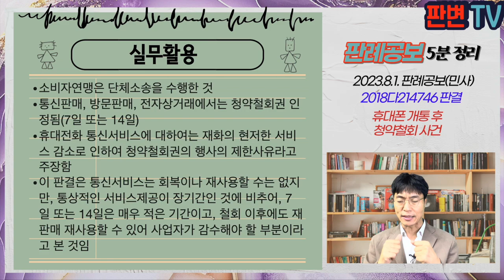휴대폰 개통 후 청약철회 사건 [23.8.1.자 판례공보(민사)]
휴대폰 개통 후 청약철회 사건
별 3개

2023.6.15.선고 2018다214746 판결
소비자권익침해행위금지및중지

원고 한국소비자연맹(상고인)
피고 에스케이텔레콤

파기환송

원고는 소비자 권익 보호 목적으로 하는 사단법인
피고는 휴대전화 이동통신서비스 제공자
소비자기본법 제70조에 근거하여 단체소송 제기
‘사업자의 부당한 소비자 거래행위 지정 고시’ 제6조는 사업자는 이 법에 근거한 소비자의 정당한 권리 행사를 방해해서는 안 된다고 규정, 소비자의 계약철회권 행사에 대하여 법제한을 초과하거나 계약내용을 초과하는 위약금이나 손해배상을 요구할 수 없음
팩스 우편으로 계약 해지 요구시, 신분증 사본 제출할 때까지는 해지 제한됨, 사본 미제출시 14일 후 서비스 재개됨
회선이 개통된 후에는 청약철회권이 인정되지 않았음
청약철회권 제한 사유에 대한 표시의무를 하지 않았다고 주장

해지권 행사 제한과 청약철회권 제한이 정당한지
통신회선 개통 후, 재화의 가치가 현저히 감소한다고 볼 수 있는지(청약철회권 행사 제한의 정당한 사유)

신분증 제출할 때까지 해지 안 되는 것은 해지권 행사를 부당하게 제한한 것으로 볼 수 없고, 미제출시 14일 후 통신서비스 재개하는 것도 소비자 불이익 행위 아님
전자상거래법 방문판매법에서는 통신판매, 방문판매, 전화권유 판매시 7일 내지 14일 내에 청약철회권을 인정하고 있음
사용 또는 일부 소비로 재화 등의 가치가 현저히 감소한 경우에는 사업자의 의사에 반하여 행사할 수 없음
회선이 개통되면, 통신서비스의 특성상 서비스 회복이나 재사용을 할 수 없는 것은 맞음
그러나 통상적으로 예정된 통신서비스에 비하면, 7일 이나 14일은 상당히 적은 부분이고, 남은 서비는 재판매하거나 재사용할 수 있음
청약철회권 행사에 대한 표시의무는 사업자가 증명해야 함

실무활용
소비자연맹은 단체소송을 수행한 것
통신판매, 방문판매, 전자상거래에서는 청약철회권 인정됨(7일 또는 14일)
휴대전화 통신서비스에 대하여는 재화의 현저한 서비스 감소로 인하여 청약철회권의 행사의 제한사유라고 주장함
이 판결은 통신서비스는 회복이나 재사용할 수는 없지만, 통상적인 서비스제공이 장기간인 것에 비추어, 7일 또는 14일은 매우 적은 기간이고, 철회 이후에도 재판매 재사용할 수 있어 사업자가 감수해야 할 부분이라고 본 것임